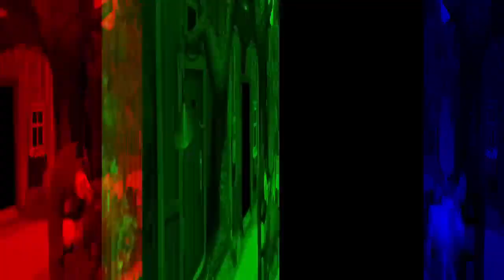Boi da Cara Preta - The Best Animated Version for Kids | Children's Music and Educational Fun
Prepare-se para uma aventura musical encantadora com o Boi da Cara Preta! Neste vídeo, trazemos uma nova versão repleta de cores, animação e diversão para as crianças. A famosa música do Boi da Cara Preta ganha vida com personagens adoráveis e uma narrativa envolvente, criando um ambiente perfeito para os pequenos dançarem e cantarem junto. Acompanhe essa história divertida e cativante, onde a imaginação ganha asas e os sorrisos não têm fim. Se você está em busca de entretenimento educativo para seus filhos, não perca essa oportunidade de trazer alegria e aprendizado para suas vidas. Junte-se à diversão do Boi da Cara Preta e descubra por que milhões de pessoas já se encantaram com essa música contagiosa."